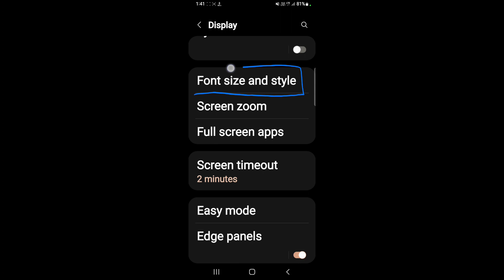How to change font size in Samsung Galaxy M04 || Samsung Galaxy M04 me font size kaise change kare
Hello dosto, aaj maine is video me bataya hai ki Samsung Galaxy M04 me font size kaise change kare, dosto Samsung Galaxy M04 me font size change karna bahut aasan hai. Agar aap bhi janna chahte hain ki Samsung Galaxy M04 me font size kaise change kare to is video ko pura dekhiyega, thanks friends.